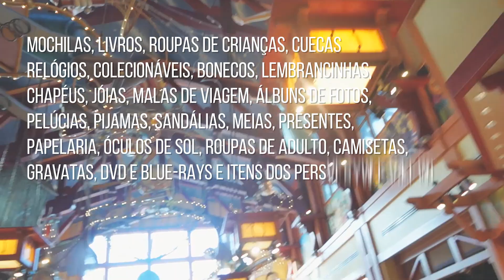WORLD OF DISNEY: A MAIOR LOJA DA DISNEY EM ORLANDO